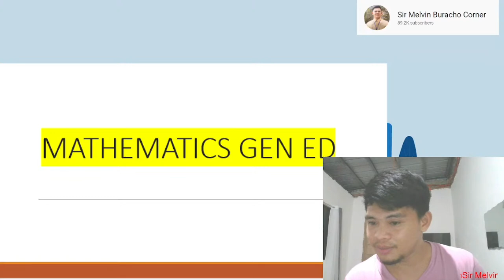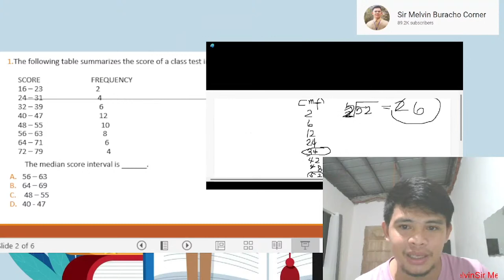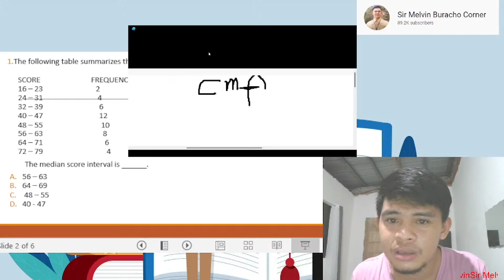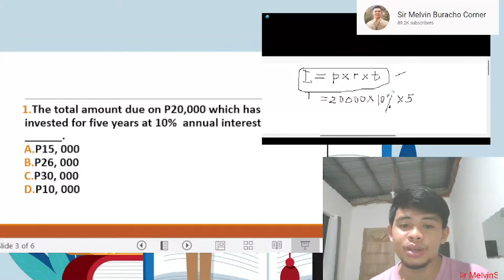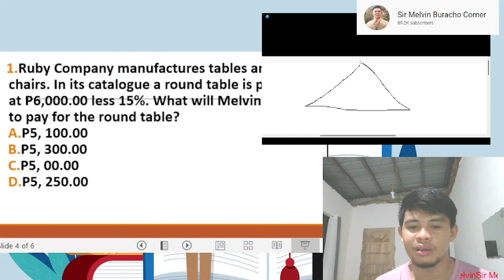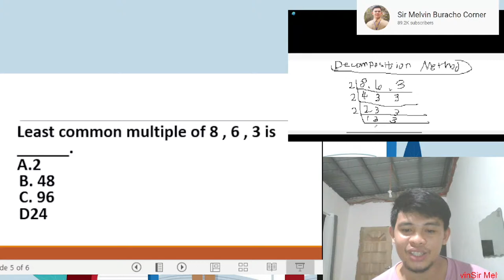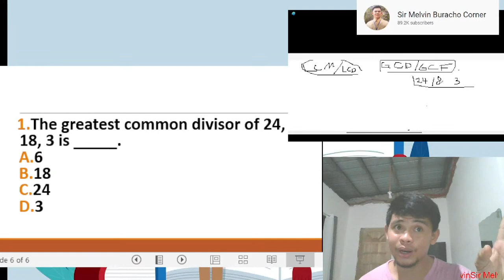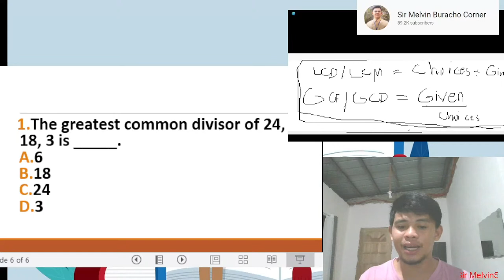MATHEMATICS GEN ED FOURTH BATCH